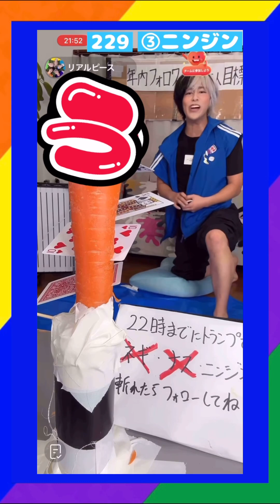③ニンジン 全投シーン#リアルピース 年内ほぼ毎日TikTok配信#切り抜き （13）11/9(土)長ネギ・ナス・ニンジン斬り22時までタイムアタック かちょーひとり配信